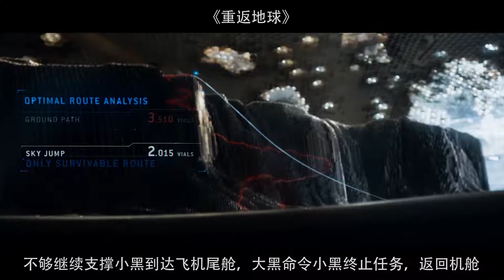小伙帮老鹰守护小鹰，在他遭受冷冻后，竟得老鹰舍命相救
重返地球：小伙帮老鹰守护小鹰，在他遭受冷冻后，竟得老鹰舍命相救